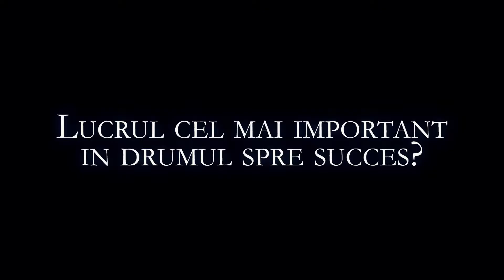Academia de hairstyling Adrian Niculescu - Video-uri utile !